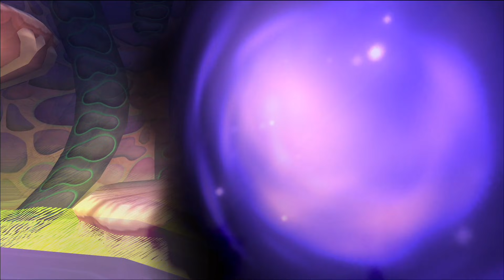ソラの正義とリクの正義どちらが正しいのか【キングダムハーツ 初見考察実況プレイ #14】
※キングダム ハーツ - HD 1.5+2.5 リミックス-